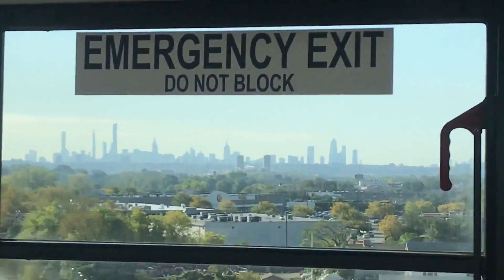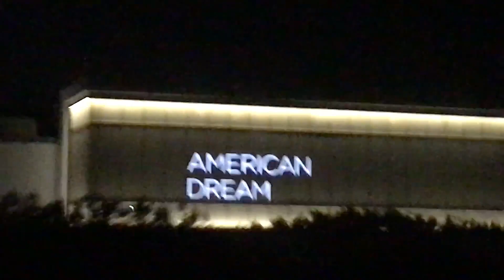Vlog #252 Cross Country's At Six Flags!!!